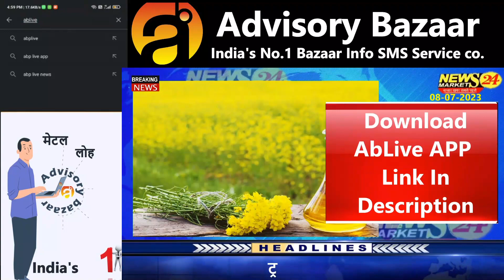सोया पाम वनस्पति सरसो मिलो के भाव || सोयाबीन का रेट || Soya Palm Oil Rate || NewsMarkets24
In this video, we'll discuss the latest news on the soybean oil rate with the help of the trader Soya Palm Oil Rate. We'll look at the current Soybean oil rate in the Indian Market and discuss the factors that are influencing it.

 soyabin bhav,
 सोयाबिन rate today,
आज का सोयाबीन का रेट
सोयाबीन मंडी भाव आज का भाव जनवरी  2023 के प्रमुख मंडियों मे soybean के ताजा भाव